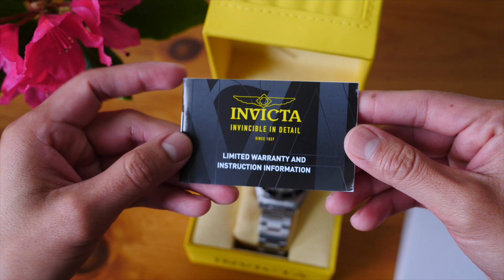Invicta Pro Diver 31290 unboxing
Reloj, por el momento solo esta disponible el que tiene el recubrimiento PVD: